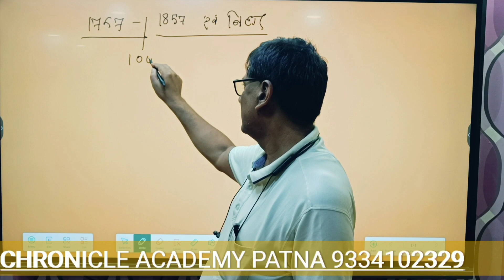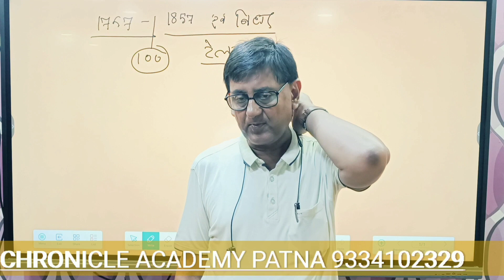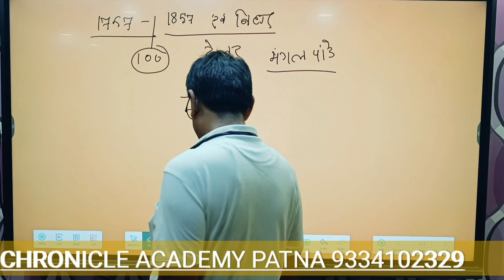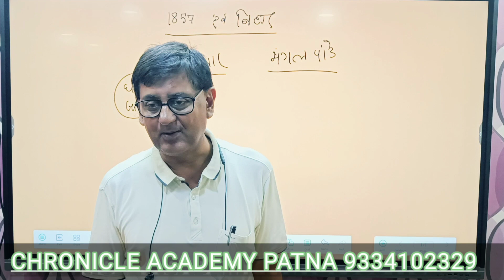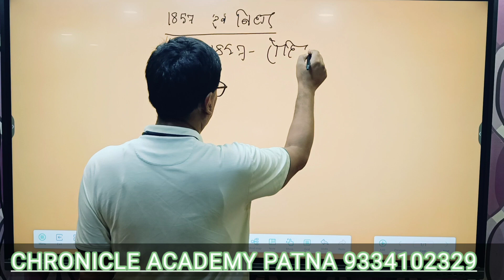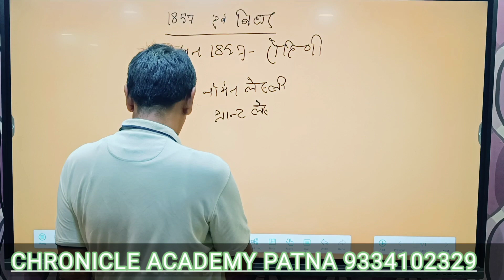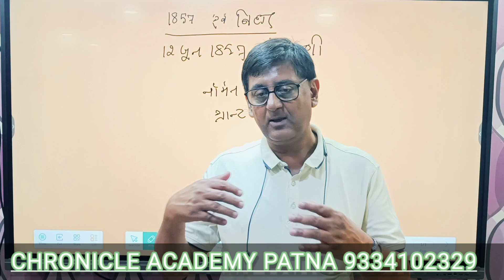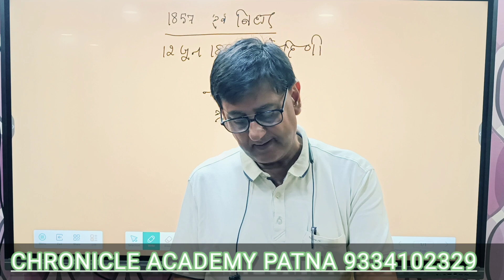(3)भाग- 3- 1857 एवं बिहार के विभिन्न क्षेत्रों में विद्रोह BY KUMAR VIJAY SIR